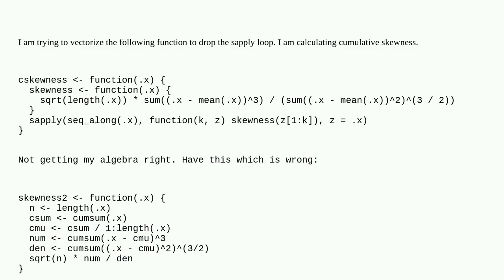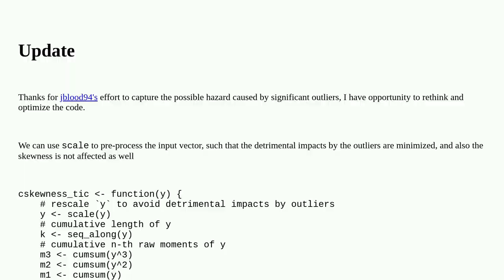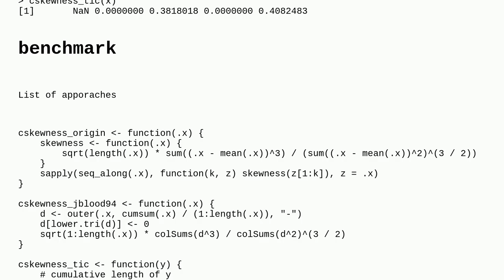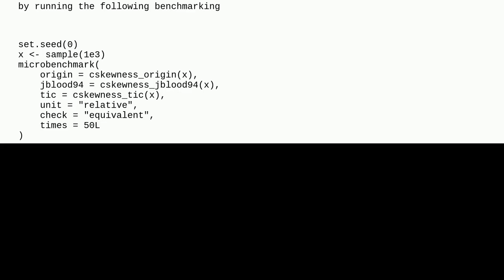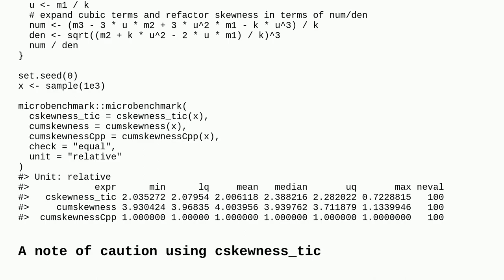Vectorize an sapply function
A special thanks goes out to the community

  r vectorization